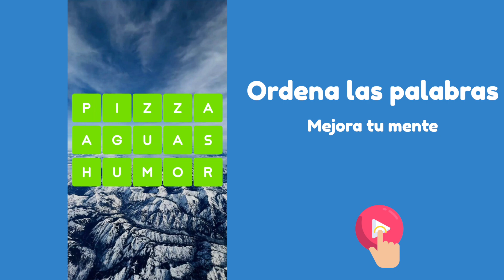ES - Swappy Words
Swappy Word - play fo free